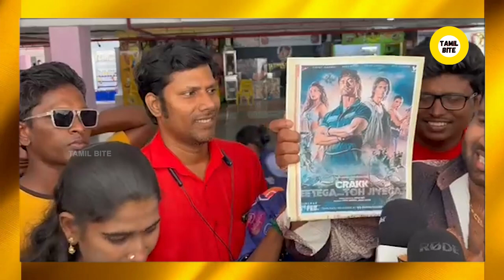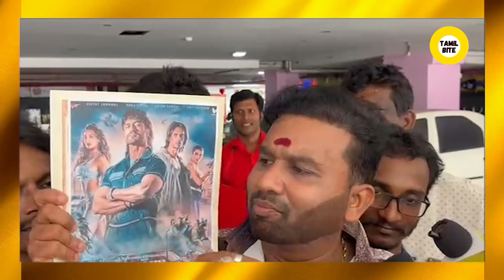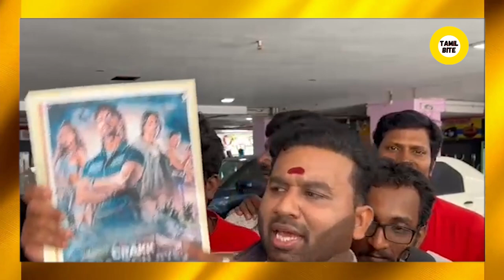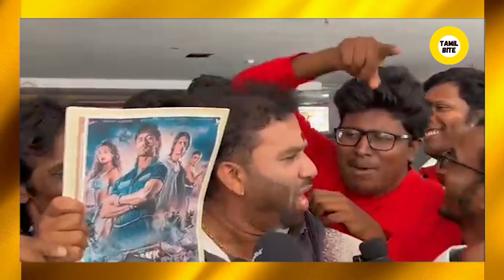Vijay Sirக்கு தான் vote போடுவேன் | Trisha பற்றி சொன்ன Cool Suresh | Cool Suresh ஒரு கிராக்கு 🤣🤣🤣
trisha Vijay Sirக்கு தான் vote போடுவேன் | Trisha பற்றி சொன்ன Cool Suresh | Cool Suresh ஒரு கிராக்கு 🤣🤣🤣